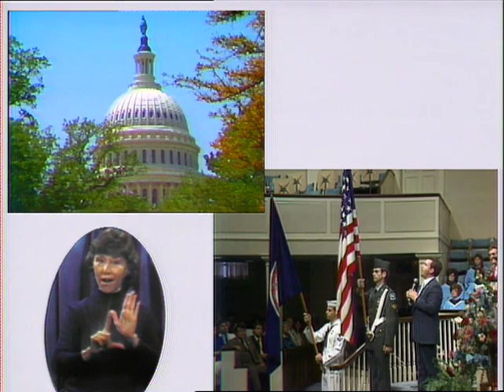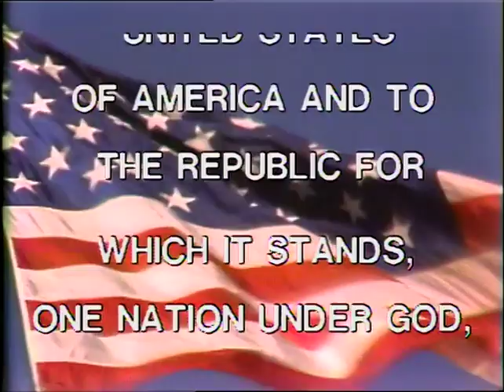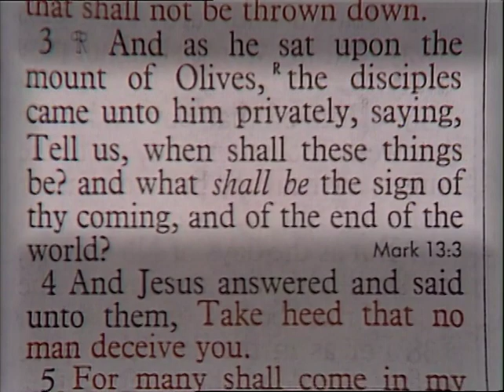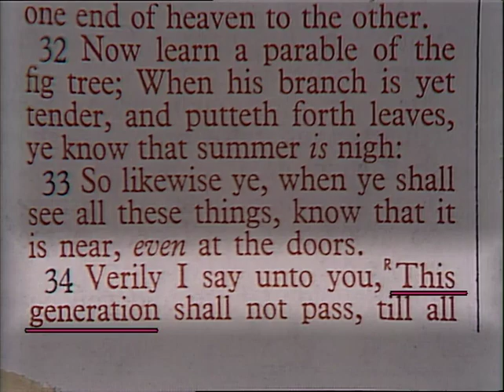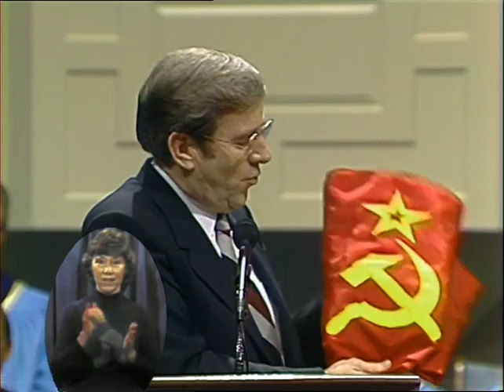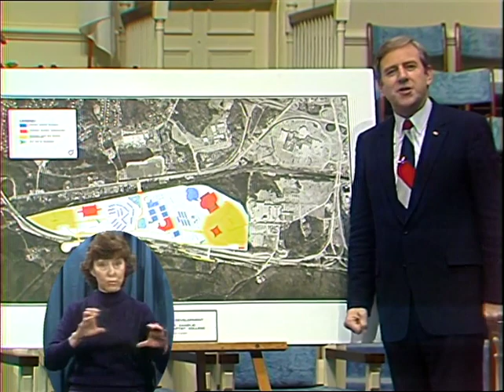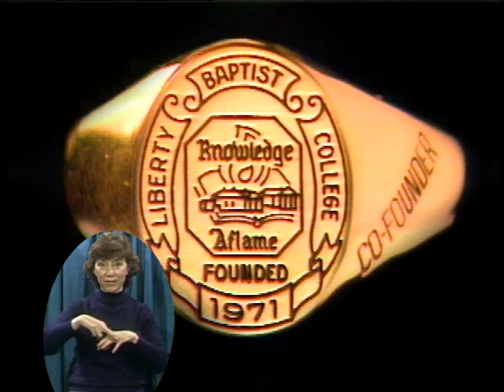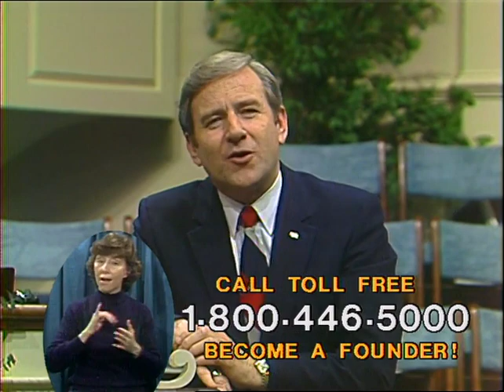Jerry Falwell Sermon POT 0559 Two Flags